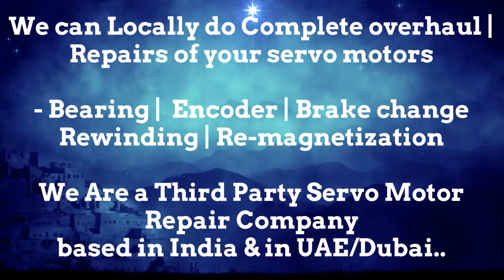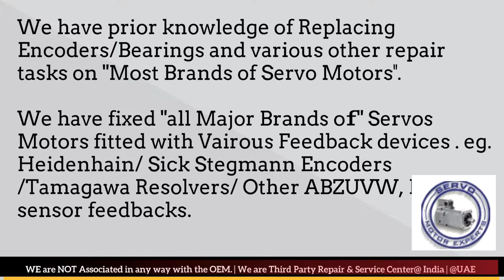HMT India CNC servo motor is working or not working properly? Get checked Encoder Align Adjust